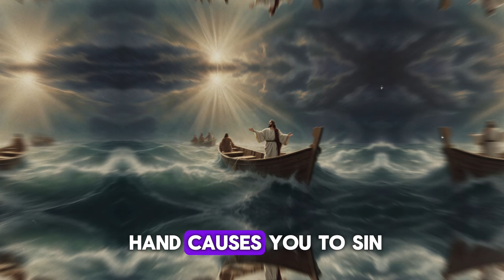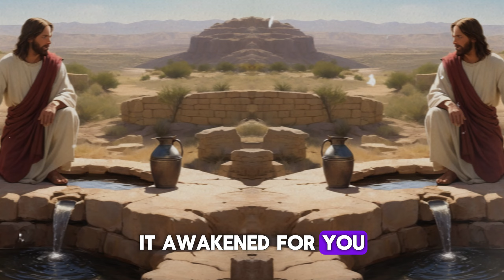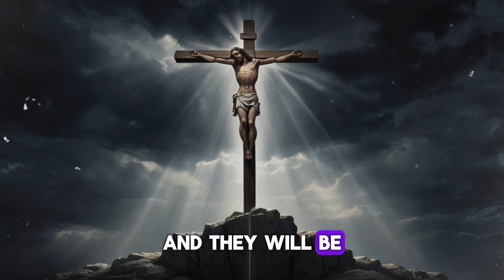What is hell according to the Bible? The hidden truth about hell